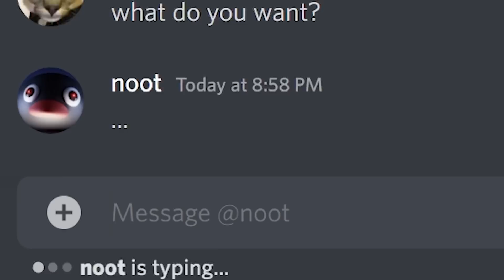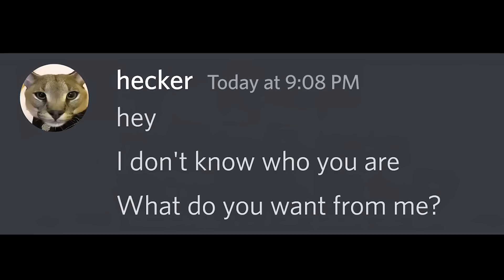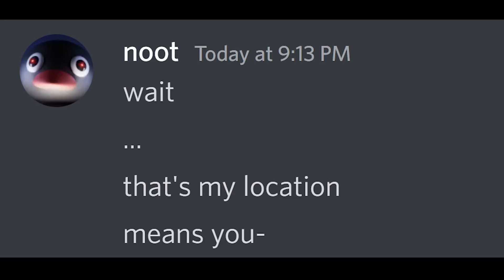The Most Dangerous video on Youtube (Noot Noot)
FOR MORE DISCORD VIDS

PSA: Per Beluga’s request, we’d like to inform you that this channel is a parody channel based on characters from the Beluga channel - check out Beluga's Channel for the official storyline & official content from him. And, big thanks to Beluga for allowing us to have fun with his characters over here.